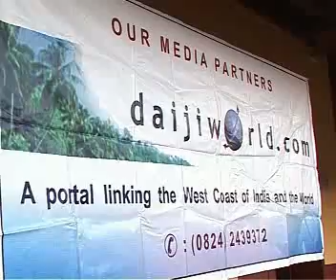Wilfy Nite at Brahmavar